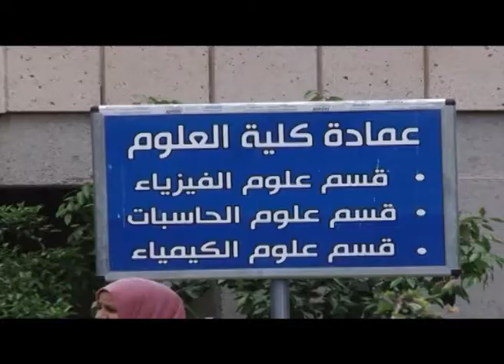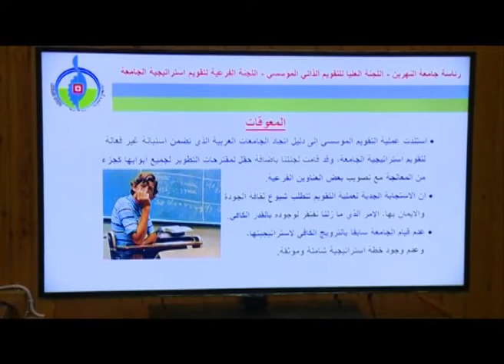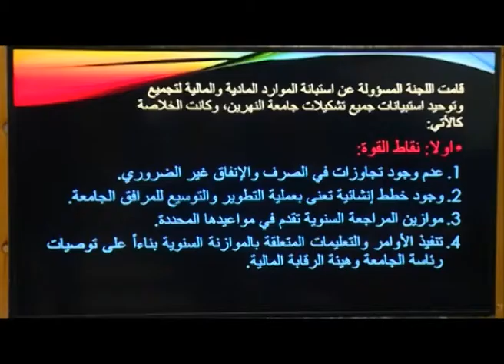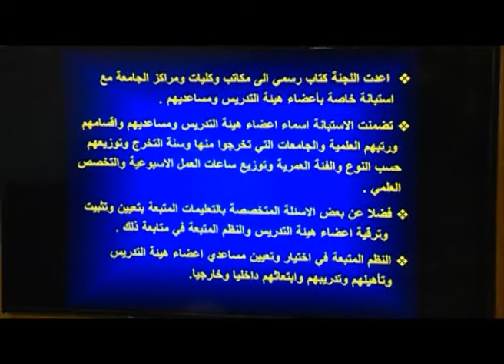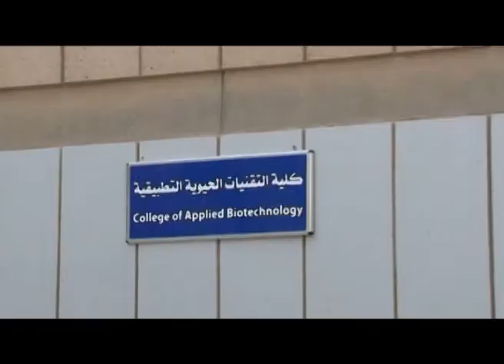جامعة النهرين_المؤتمر العلمي التخصصي لاول لتقييم الاداء الجامعي 19/5/2016